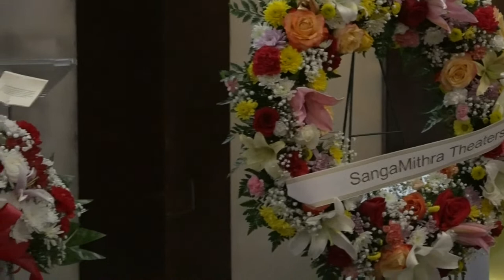Viewing of Dr. George Peter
6:30 pm - 9:00 pm